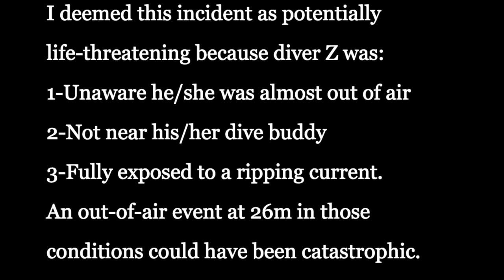Near-Death Drift Dive - Scuba Diving Accident and Incident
Near-Death Drift Dive - Scuba Diving Accident and Incident - Mikomoto Island, Japan
This dive has haunted me with occasional cold-sweats for more than a decade. What would have happened if my DM had not asked that diver's air pressure? I don’t think it ever dawned on that diver how close they were to a potentially fatal cascade of events. As most experienced divers know, it's cascade events starting like this that can go totally sideways. Comments I’m happy to read/discuss include (but are not limited to):
1. General feedback about this dive incident.
2. What does AOW certification actually mean? (from the perspective of instructor, diver, and dive operation)
3. My decision to keep diving with that diver on the second day. I"ve taken some criticism for this over the years. It was a call I made in an effort to make the trip a learning opportunity for that diver, also considering I was able to be 1 on 1 with the diver. I had the dive leader support on the trip, so I made that call. Point taken, though...
4. Who is ultimately responsible for judging the appropriateness/safety of any particular dive? There are lots of great discussions about this on Scuba Board. Most of the reading I've done in the US context leans toward diver responsibility. In Japan, dive ops probably have a higher level of care than some other countries, for better or worse.
5. Other?

Chapters:
00:03 Introduction
00:51 Mikomoto location details
03:20 Advanced diver meaning
04:40 The dive group this outing
05:08 The dive briefing
06:50 The dive itself
11:28 The aftermath
14:44 The aftermath of the aftermath
16:54 Summary/conclusion

Safe diving!

Jim

DiscoveryDiversTokyo.com